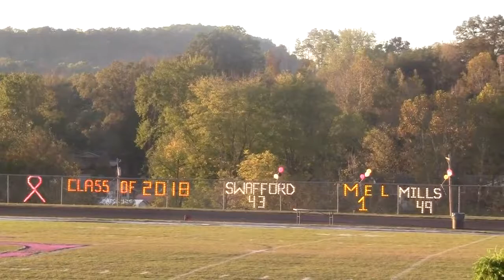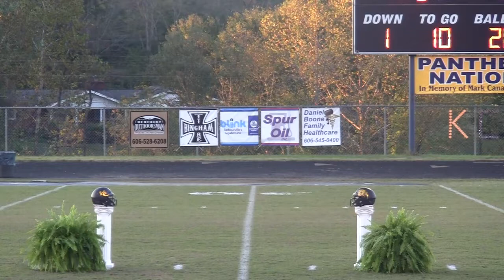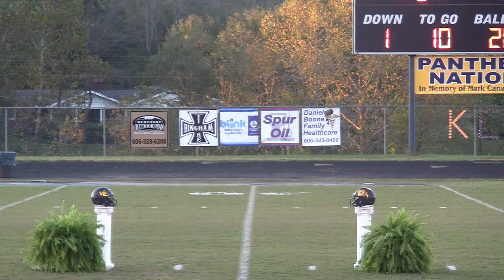Senior Night 2017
This is Senior Night, held on October 13, 2017.  Seniors and their parents were introduced to Knox Central Fans.  We are very proud of all of our students at Knox Central.